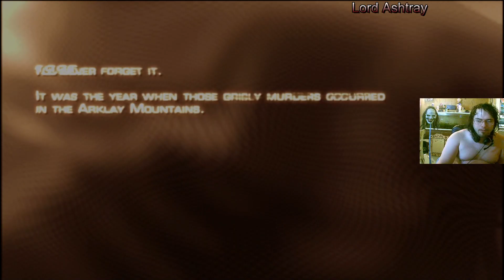Stories of The Past E.01 - An Ominous Place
A long awaiting series playthrough of Resident Evil 4 has been dropped. A very stranger & rural part of Europe, Leon embarks upon a great, but very odd journey into the unknown. What could be inside, he wonders. -- Watch live